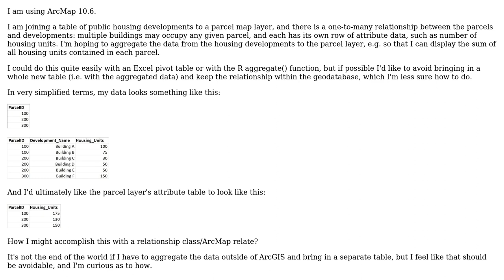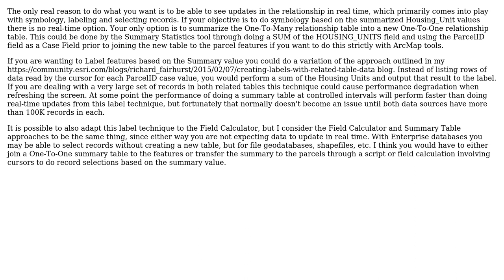GIS: Aggregating attribute data with one-to-many relationship class in ArcMap?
With thanks & praise to God, and with thanks to the many people who have made this project possible! | Content (except music & images) licensed under CC BY-SA | Music | Images & others | With thanks to user Richard Fairhurst user PolyGeo user Josh G and the Stack Exchange Network Trademarks are property of their respective owners. You are responsible for your own actions.